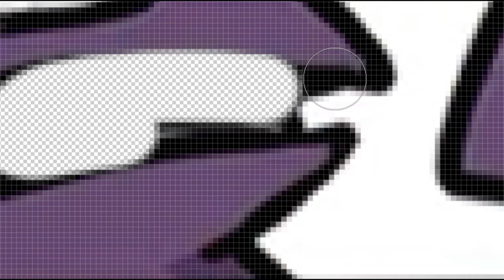Alphabet Lore Censorship G